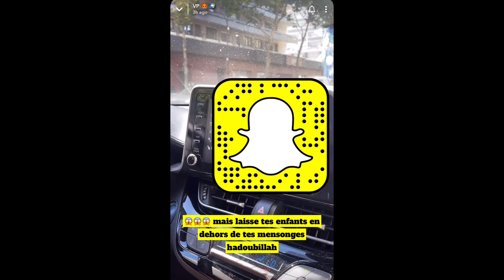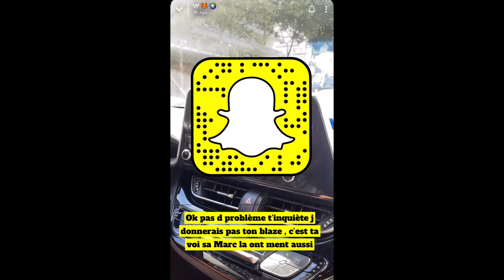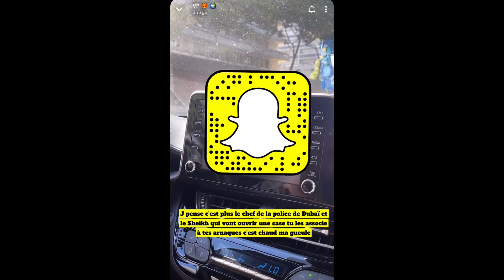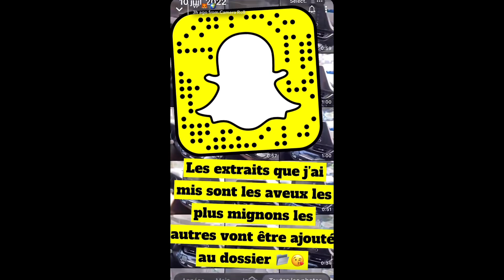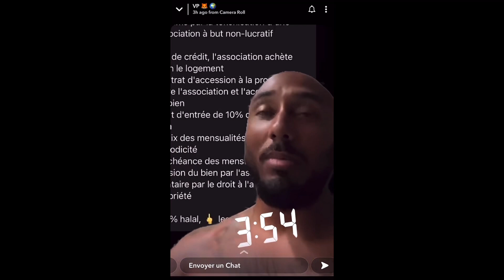UN AMI DE BOOBA TERMINE MARC BLATA ! 😱🔞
Dans cette vidéo, un ami de Booba est très remonté contre Marc Blata ! En effet, Rachid a clairement dénigré l’énorme crâne d’œuf suite à sa prise de parole contre Booba !!! 😱💥